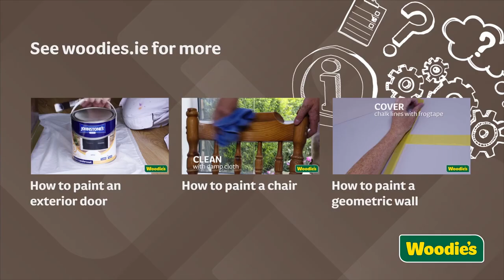How to Create a Wall Clock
Transform old picture frames using some colourful tester pots into your own wall clock. It is a great way to display some of your favourite photos and create a unique design that is personal to you.